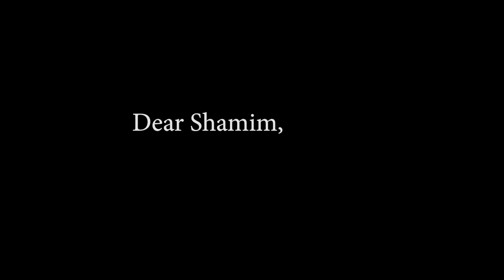Finally Its Raining! | Omuk Bhai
Today is the last day of the holy month of Ramadan, tomorrow is Eid-ul-Fitr, the biggest festival of Muslims. Wishing you all a very happy and joyous Eid with your family and friends, Eid Mubarak to you all.

Track 1: Title: Chase In The Bazaar
Artist: Symphonic Planet

Track 2: Title: Beyond The Stars
Artist: Brian Withycombe

Track 3: Title: Ya Azeeza
Artist: Brinda